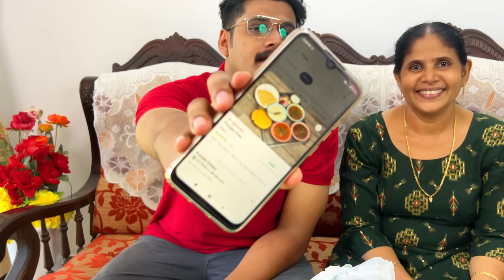Rs 150 Food Thali Vs Rs 1000 Food Thali | Cheap vs Expensive Thali Challenge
Hello Fam,
     Today its a Cheap vs Expensive Thali Challenge.Hope Everyone Like it.